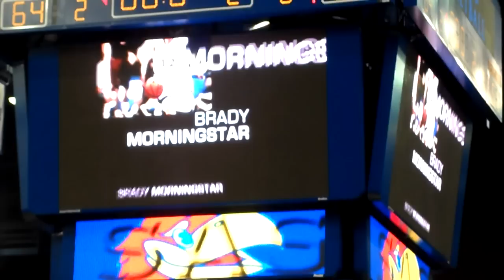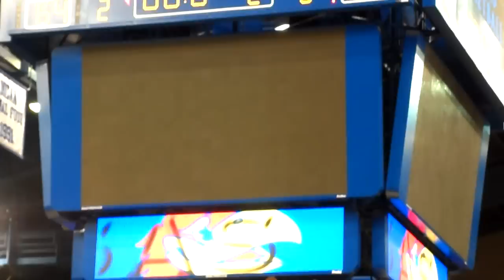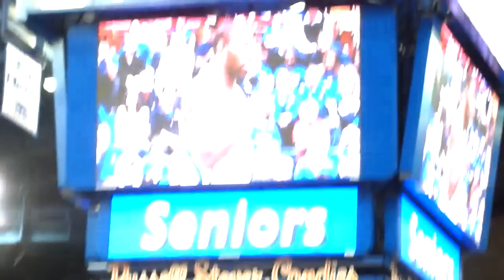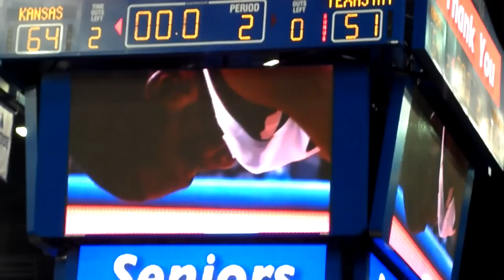KU Senior Night 2011 Part 1: Introductions and Mario Little's Speech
Mario Little reflects on his career as a member of the KU Basketball team after their victory over Texas A&M.

Thank You Mario! Rock Chalk!